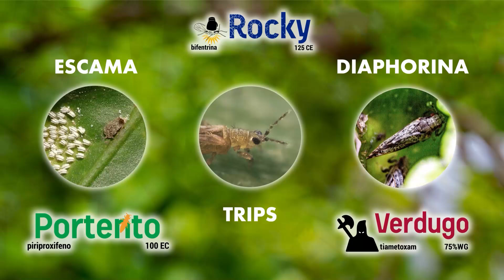DESCUBRE NUESTROS SIFAPACKS PARA LIMÓN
Conoce más sobre nuestras soluciones Sifatec ideales para limón persa.

CONOCE A SIFAMAN, EL SUPERHÉROE DEL CAMPO MEXICANO